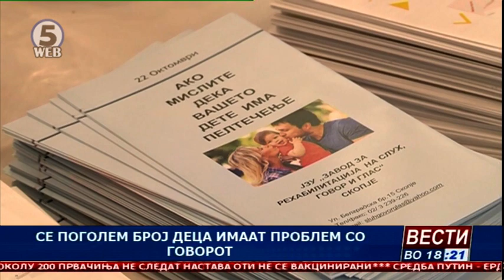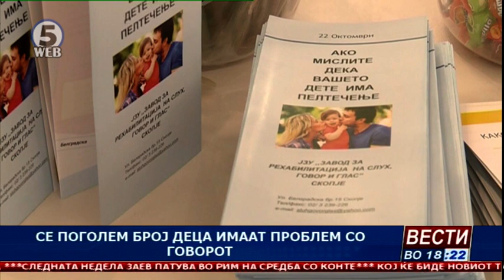Вести на Канал 5 во 18, 22.10.2019